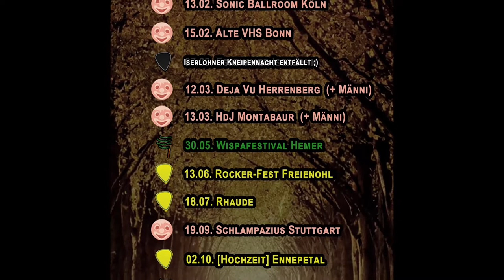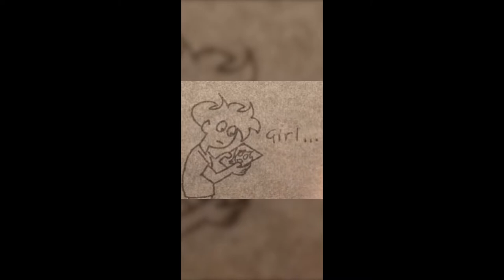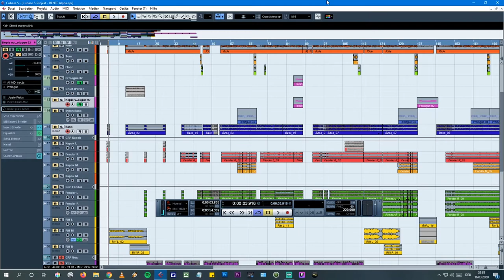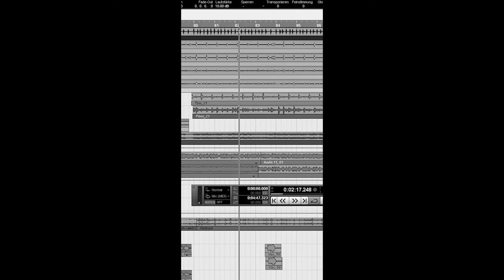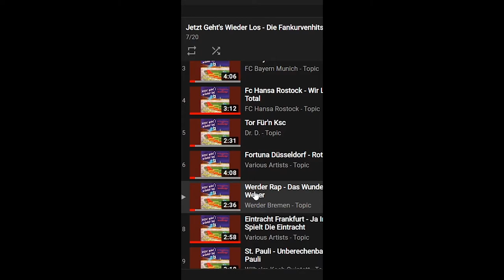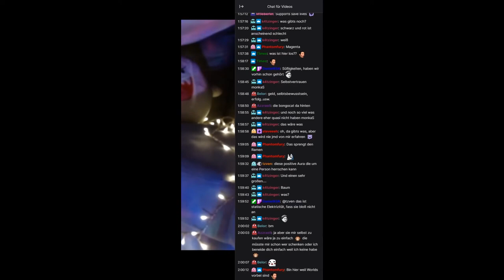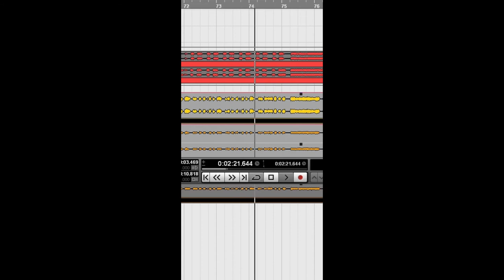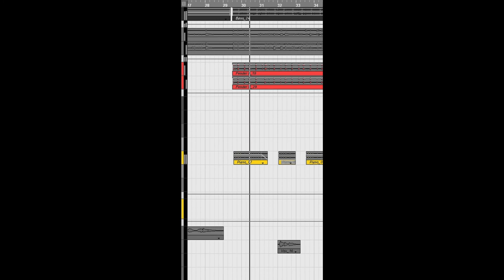📼 2020 in Schnibblern (gemischtetüte)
Sehen Sie hier was bisher geschah anhand der Videoschnipsel aus unserem Lieblingsjahr in chronologischer Reihenfolge (Spannungsbogen my ass).

RANDNOTIZ:
Pappi lässt lieb grüßen.